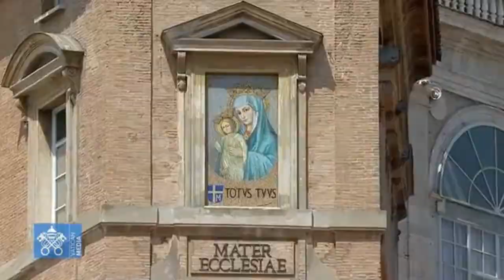LA STORIA E' NELLE MANI DI DIO, PAPA FRANCESCO ALL'ANGELUS [7 AGOSTO 2022]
Camminare senza paura, nella certezza che il Signore ci accompagna sempre. Restare svegli per non addormentarci mentre il Signore passa

All’Angelus Papa Francesco commenta gli inviti che Gesù rivolge nel Vangelo della Liturgia di questa domenica: "non bisogna affannarsi e agitarsi: la nostra storia è saldamente nelle mani di Dio"